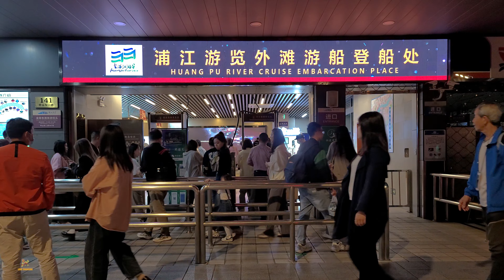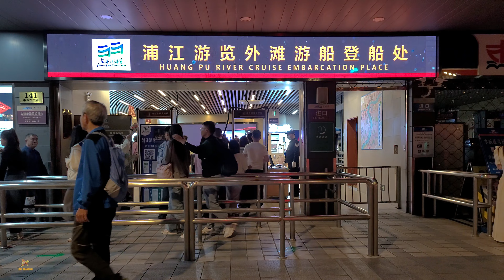【爱上海】Shanghai, China Wandering through the city streets at night I BUND I Night Shanghai \4K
Walking through the streets of Shanghai at night, the weather is gradually warming up in May, and the city is full of flowers, which dresses Shanghai up and attracts tourists from all over the world. From day to night, Shanghai is so lively.